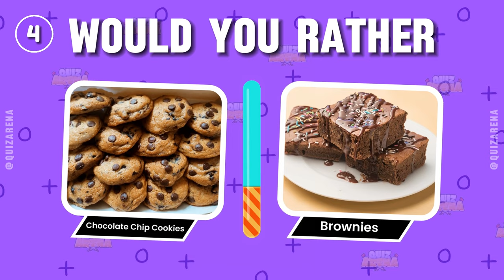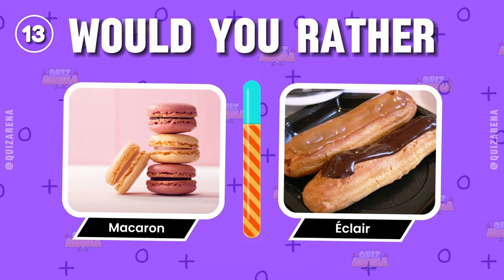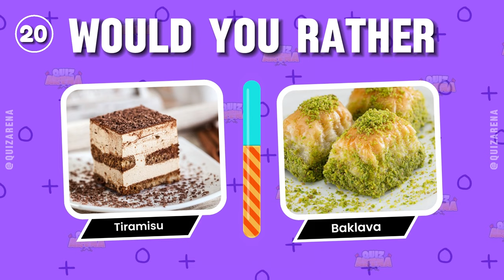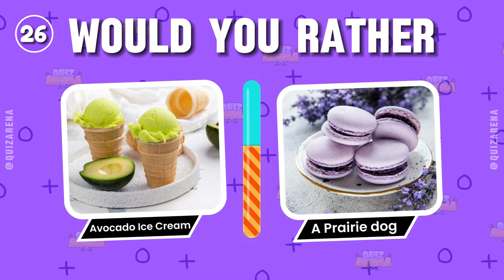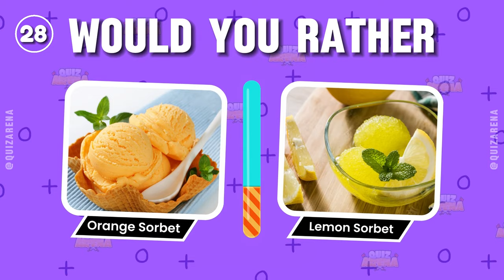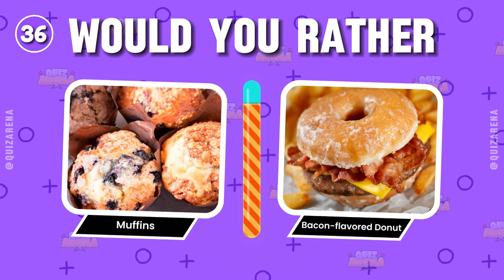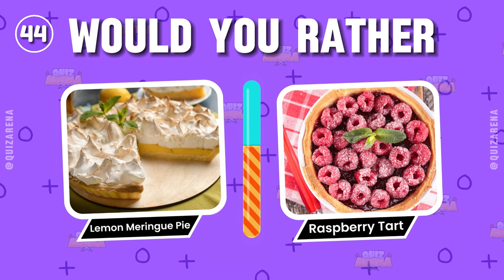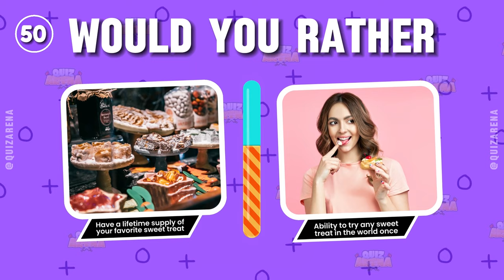Would You Rather? Sweets Edition 🍨🍫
This is would you rather Sweets Edition. During this video, you will have to make some very tough and tasty decisions.
In this video, we will play a game of Would You Rather, using some of the most popular sweets.

Discover our best quizzes!